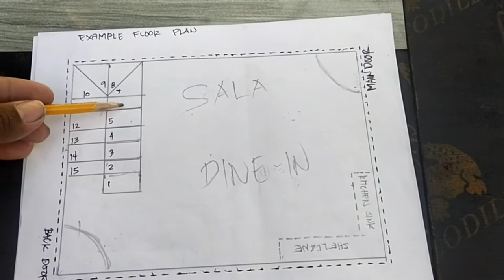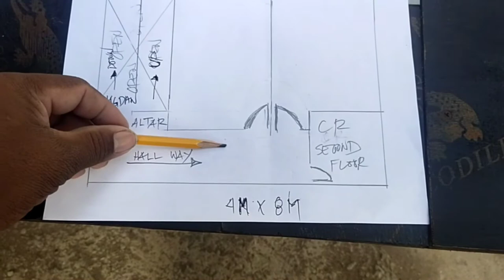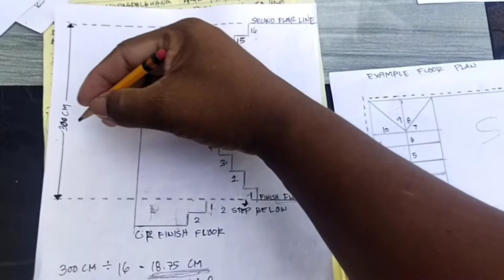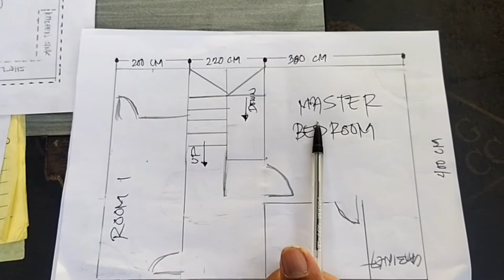PAANO BA ANG TAMANG AYUS NG HAGDANAN AT SAAN BA DAPAT ANG LOCATION NITO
KASIYAHAN KUNG MAIBAHAGI ANG AKING KAALAMAN. UPANG KAHIT PAANO SA GANITONG PARAAN AY MAKATULONG AQ SA INYO WALA MAN AKUNG YAMAN NA MAIBABAHAGI SA INYO. E YUNG MABIGYAN KAYO NG KAUNTING KAALAMAN AY LABIS ANG AKING KASIYAHAN. PAGPALAIN TAYO NG MAY KAPAL. AY SANAY MANATILI TAYUNG MAGING MATATAG ANU MAN ANG MAGING HAMON SA ATING BUHAY. KA EMPI,